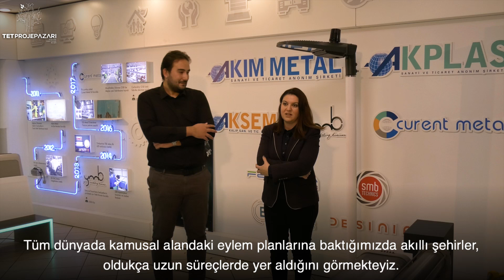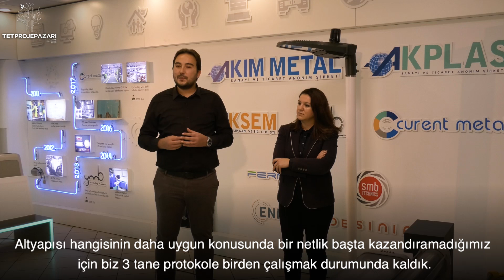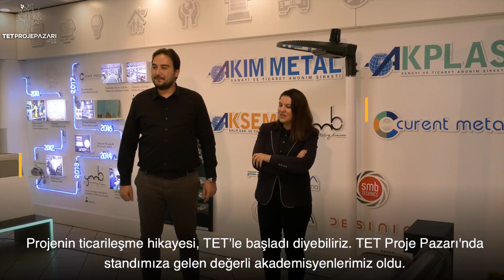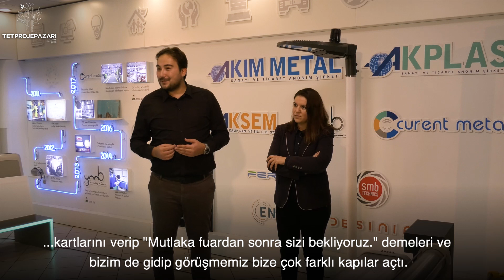Başarı Tüneli: Akıllı Şehirler İçin LED Sokak Lambası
TET PROJE PAZARI NEDİR? 🌱
Tohumdan fidana, fikirden inovasyona,
inovasyondan girişimciliğe, değer kazandıran,
geleceğe yön veren akıllı projeler buluşması. 🌱

TET’in ASIL AMACI NEDİR? 🌱
Projemizin amacı; AR-GE kuruluşları, teknopark çalışanları ve araştırmacıları tek bir bünyede birleştirmek, aralarındaki iletişimi artırmak, AR-GE destek programlarına yönelimi arttırmak ve sanayi ihtiyaçları ile buluşmaya katkı sağlayacak ortak proje fikirlerinin oluşturulması amaçlanır.

KATEGORİLERİMİZ;
Çevre Uygulamaları 🏡
Enerji Uygulamaları 🔋
Sağlık Uygulamaları 💊
Diğer Uygulamalar ⚙️